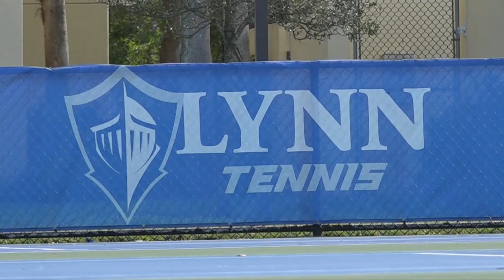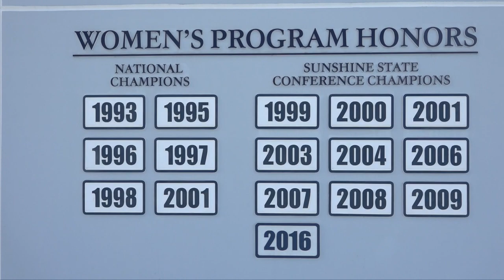2018 LynnWTennis Season Preview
Hear from head coach Mike Perez along with veterans Diana Bogolii and Klaudia Boczova as Lynn University's women's tennis team enters the 2018 campaign ranked No. 1 in the country.